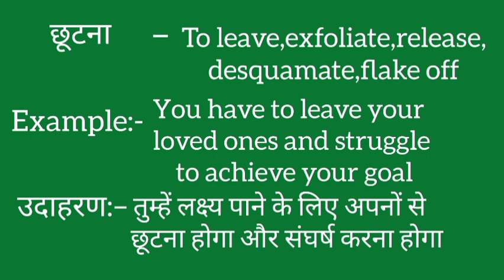Chutna ko english mein kya kahate hain | Chutna ki meaning | Chutna ki spelling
Chutna ko english mein kya kahate hain
Chutna ki meaning
Chutna ki spelling
Chutna ki english